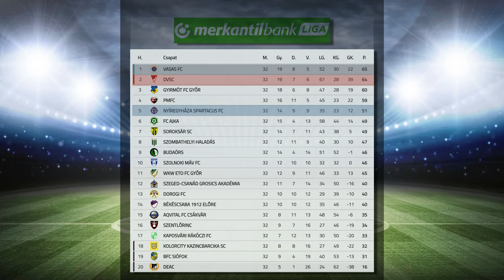Jó sorozat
Kilenc meccs óta veretlen az Nyíregyháza Spartacus a labdarúgó NBII-ben. Legutóbb vasárnap a hosszabbításban mentett döntetlenre a csapat a Debrecen ellen. Gálhidi György együttese a listavezető Vasastól 12, a negyedik Pécstől 8 ponttal lemadva az NB II-es tabella ötödik helyén várja a Siófok vasárnapi vendégjátékát.